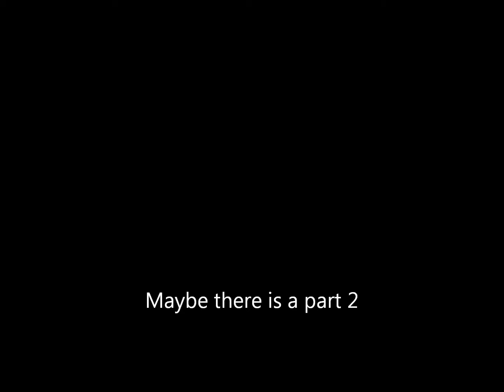lego team fortress part 1